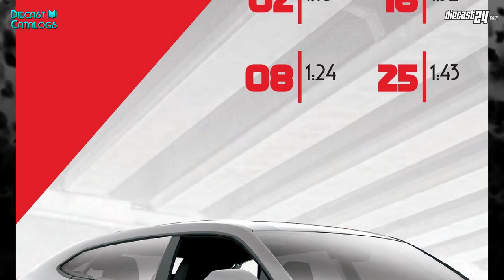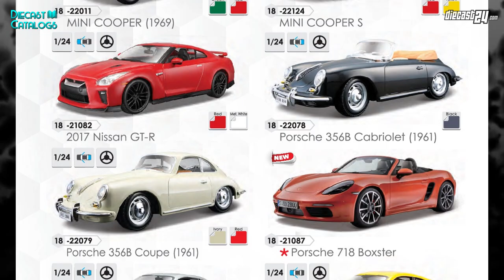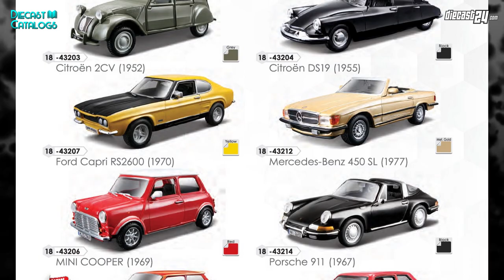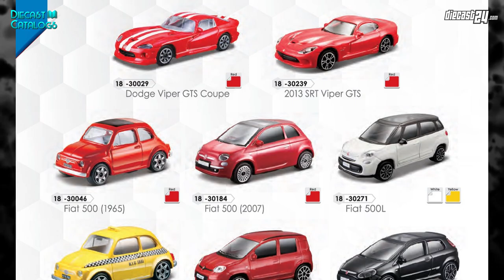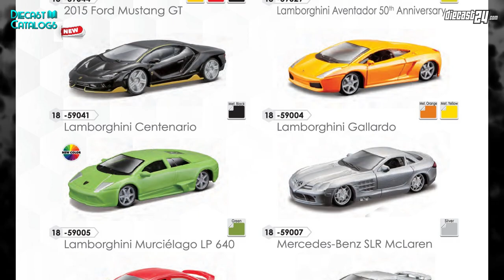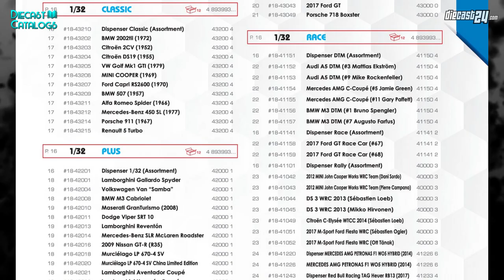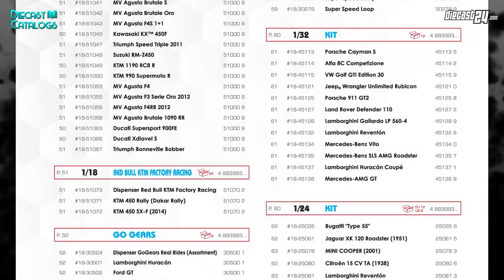BBURAGO 2018 Catalogue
What is your favourite model among? Write in the comments.

- BBURAGO 2018 Catalog -

Music Info:
Jack the Lumberer & From Time to Time & Ethereal Guitars & Desperation & Parhelion & Grid & Anemo